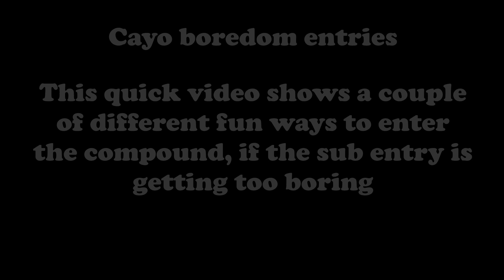GTA Online - Different Cayo Perico Heist compound entries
Bored with the Kosatka on repeat? Try these.